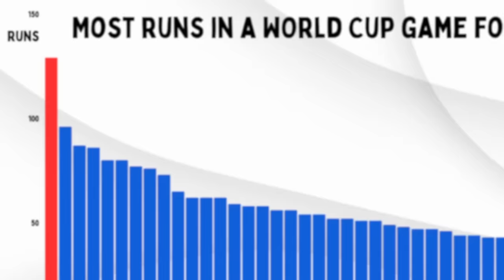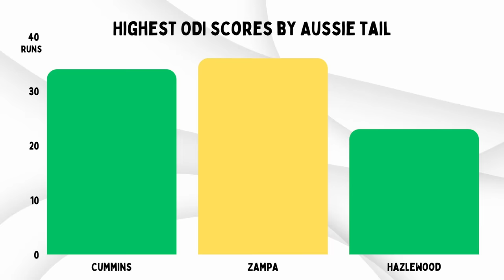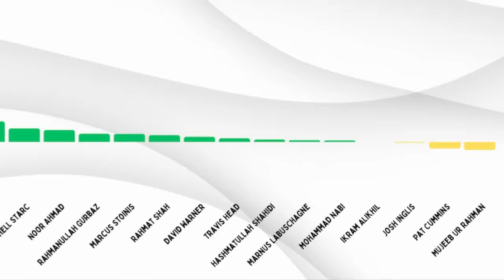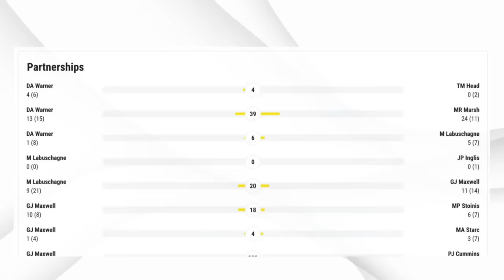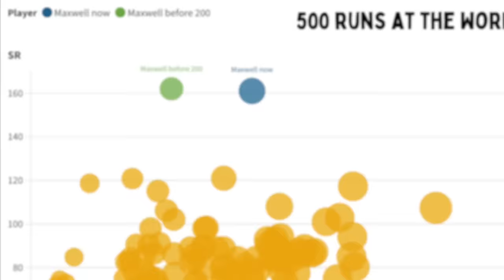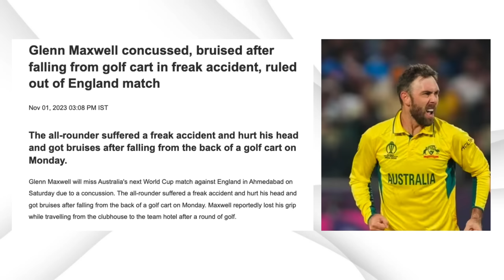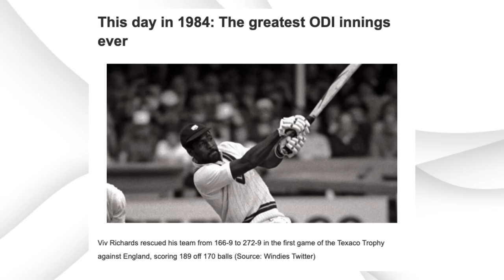Was Glenn Maxwell's innings the best ODI knock of all time?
In a world of incredible cricketing feats, Glenn Maxwell's double century against Afghanistan in the 2023 World Cup stands out as a true spectacle. This YouTube video dives deep into the remarkable innings that left cricket fans around the globe in awe.